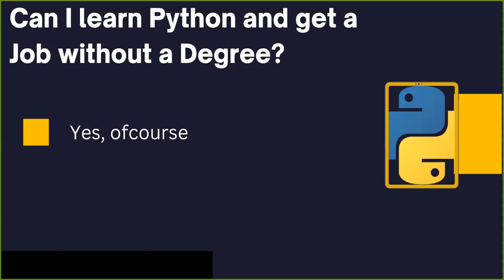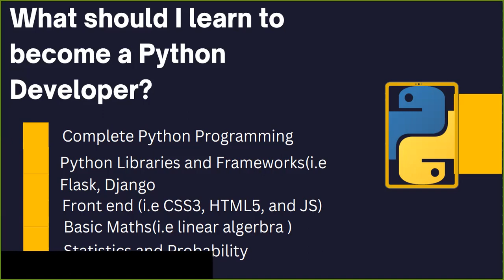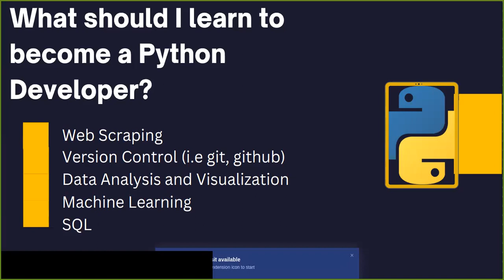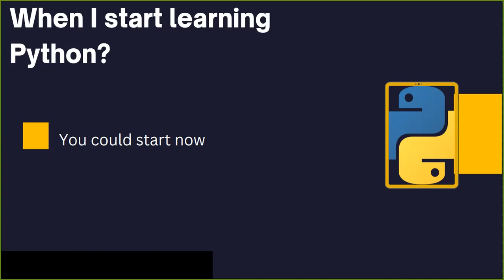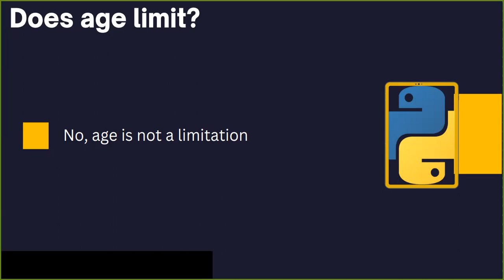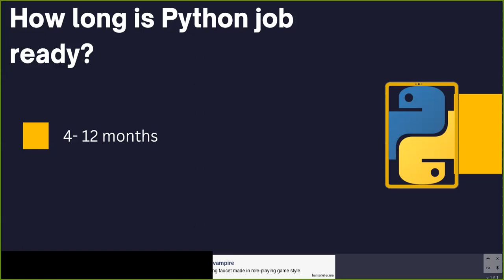How can I get a Job as a Python Developer?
In this video, I have explained and answered some basic questions that everyone asked on google.

                         COME AGAIN!